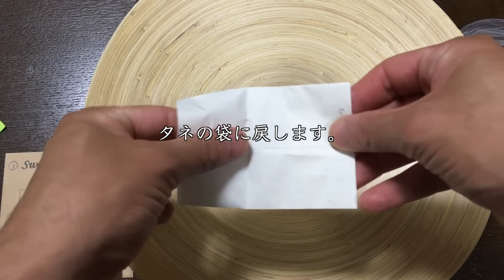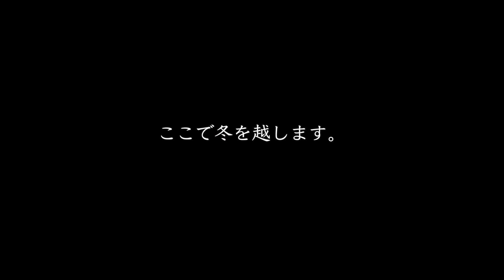【意外と簡単】トマトの自家採種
近くの貸し農園で栽培したミニトマトを、自家採種した様子です。
意外と簡単なのでオススメです！

【自家採種に適した種とは？】
「固定種」と呼ばれる品種の種は、自家採種に適しています。
翌年の栽培が安定しやすいです。
「固定種」のお取り扱いのタネ屋さんはこちら。

【使用品種】
スウィーティーチェリートマト　購入元：たねの森さん
(＊今年のカタログには、スウィーティーチェリートマトがありませんが。)

【ミニマル菜園】について。
東京の賃貸アパートでベランダ菜園をしています。近くで畑も借りています。
子育てと仕事しながら家族でお野菜育ててます。
30代👱‍♂20代👩年少👧1歳👶
菜園仲間が一人でも増えると嬉しいです。

【SNS】
日々の様子はinstagramでもご覧ください。

BGM/Music